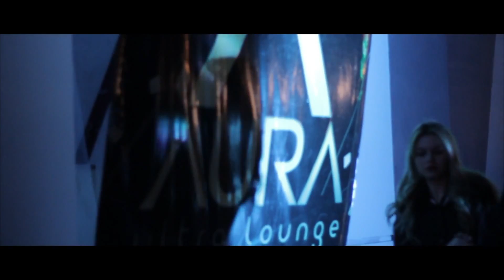Sander Kleinenberg @ Aura Ultra Lounge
Sander Kleinenberg se presento en Aura Ultra Lounge el pasado 9 y 10 de marzo 2013 como parte de la celebracion de nuestro primer aniversario.